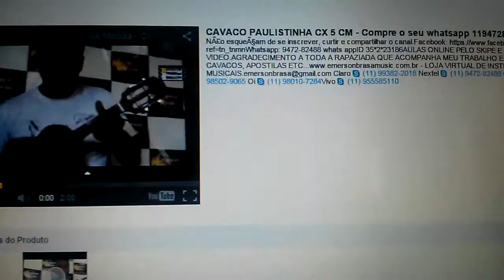EmersonBrasaMusicAulas e InstrumentosMusicais